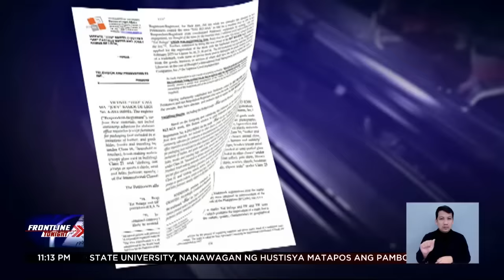'Eat Bulaga,' puwede nang gamitin ng TVJ matapos manalo sa trademark case vs. TAPE, Inc.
FrontlineTonight | Makasaysayang araw matapos maipanalo nina Tito, Vic, at Joey TVJ ang titulo nilang EatBulaga!

Nagdiwang din ang mga legit Dabarkads. News5 | via MJ Marfori